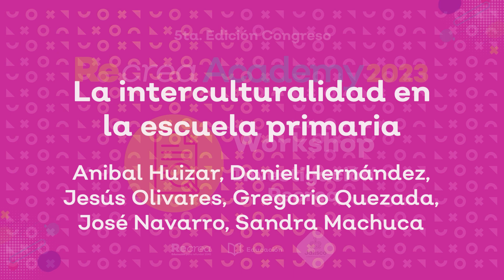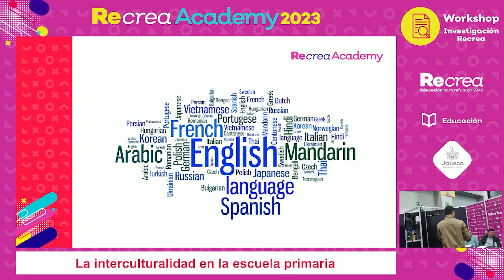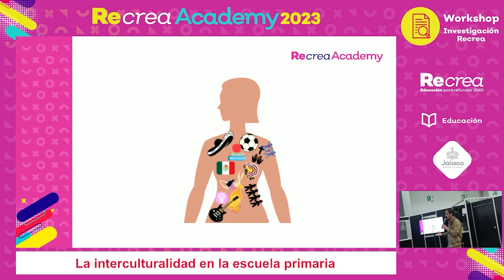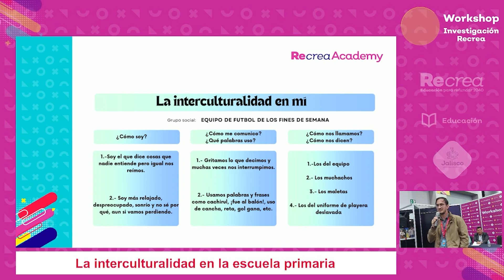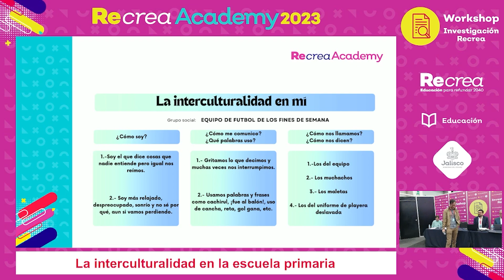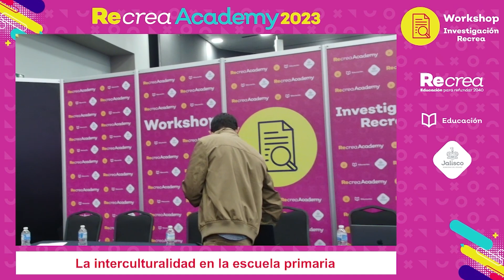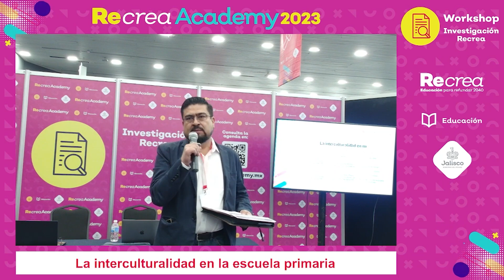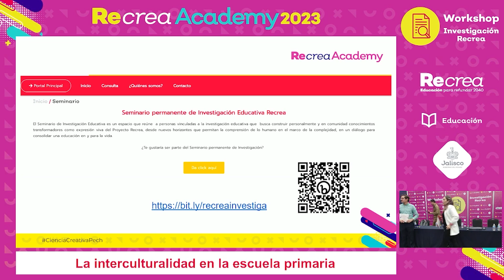Workshops Recrea Academy 2023 - La interculturalidad en la escuela primaria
Participa.

Anibal Huizar, Felipe Reyes, Daniel Hernández, Jesús Olivares, Gregorio Quezada, José Navarro, Sandra Machuca.

Motivar a los docentes de educación básica a acercarse a los resultados de la investigación educativa como herramienta para la mejora de su práctica cotidiana.